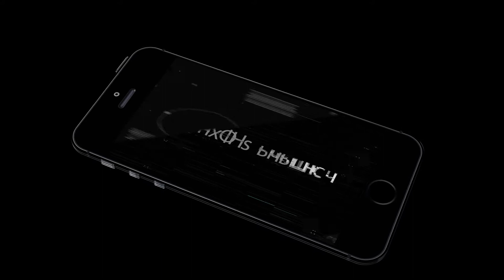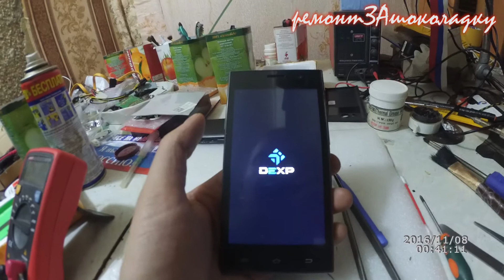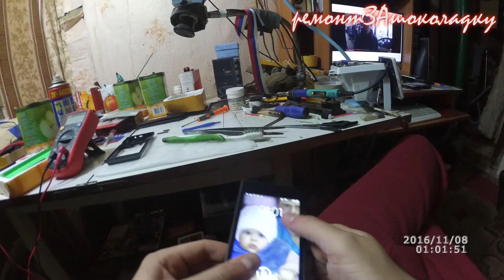DEXP Ixion XL145 Snatch не вкл после воды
Пейпал
Помощь каналу можно оказать тут
Пейпал